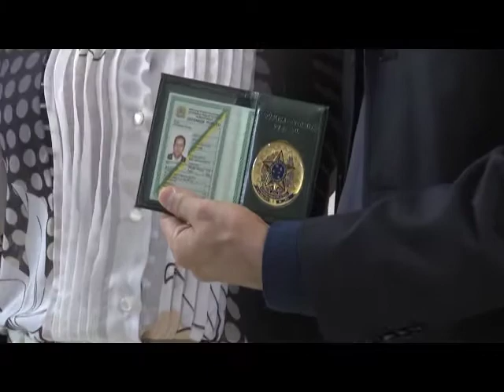Defensora pública de Minas Gerais se reúne com responsáveis pelas comarcas da região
Aproximar e integrar sobre as situações das 30 comarcas que compõe a região contro oeste. Este foi o objetivo de mais uma visita da defensora pública geral do estado em Divinópolis.

Em Divinópolis, são 8 defensores, sendo que o ideal seriam 16. A coordenador da defensoria pública ressaltou no encontro as principais deficiências do município.

Na região os problemas são variados. Vão desde o aumento da criminalidade até a falta de profissionais para suprir a demanda.

Para tentar reverter este quadro, será publicado até o inicio do próximo mês, um edital para 100 vagas para defensores públicos no estado.

O evento também foi marcado pelo lançamento da carteira de defensores públicos que funcionará como um passaporte.